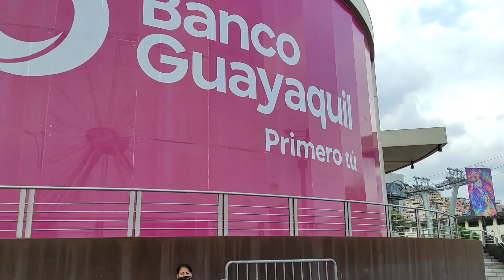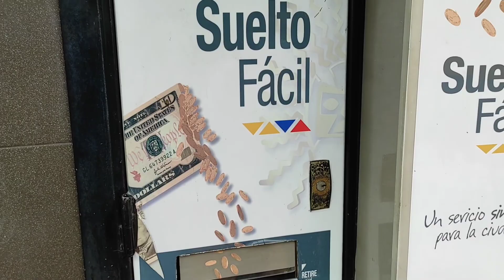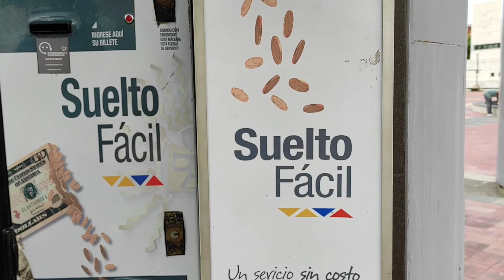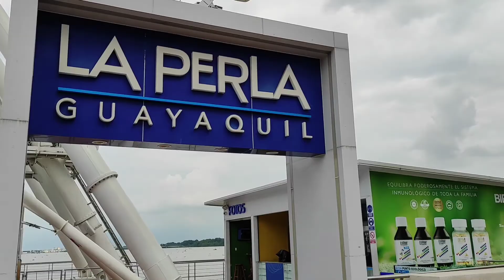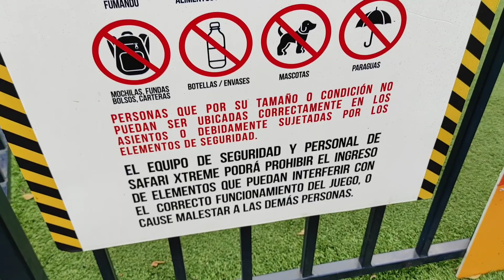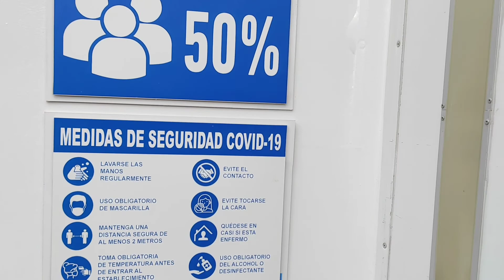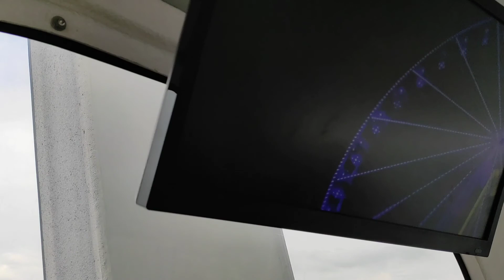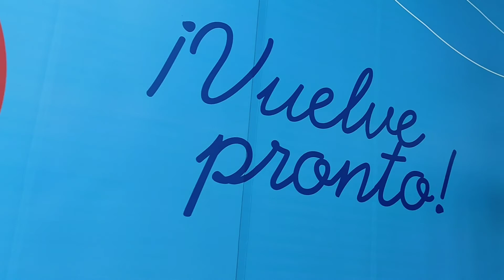MALECON 2000 GUAYAQUIL ESTRELLA LA PERLA